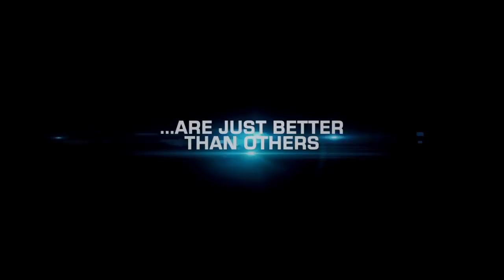#23 WVU upsets #8 Kansas 62-61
Some nights are just better than others. #23 West Virginia upsets #8 Kansas 62-61 at the WVU Coliseum.